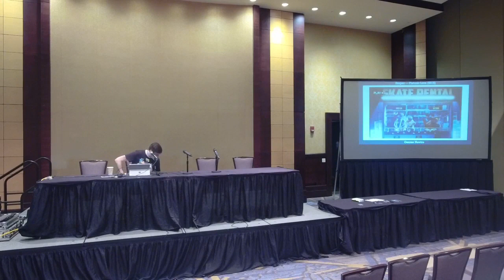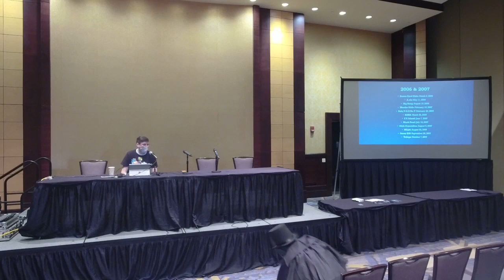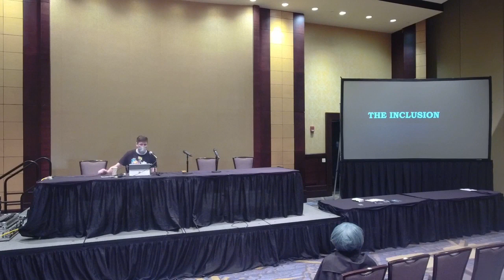2022 Zenkaikon- K-pop: Foundations and Influences (Live 3, Saturday)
K-pop is now one of the world's leading musical sellers while managing to be all-encompassing of genres, but how did we get here? We will venture back to K-pop's formative idol years to learn how the early days influenced and grew to be what we know and love today. In this session we will see and hear the past and present come alive and tell us a story of a worldwide phenomenon. By Michael Wheeler II

Zenkaikon is an annual celebration of Japanese culture, anime, science fiction, fantasy, comics, games, and fandom in Lancaster, PA. Our three-plus day event, is open to all ages and includes panels, workshops, cosplay, video and tabletop gaming, LARP, AMVs, dances, vendors, artists, and more!